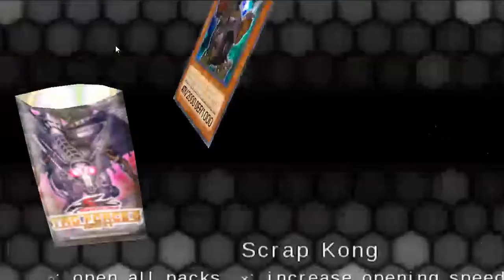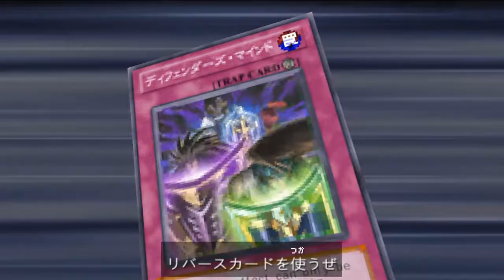Yu-Gi-Oh Tag Force 6 EP3: The Revival